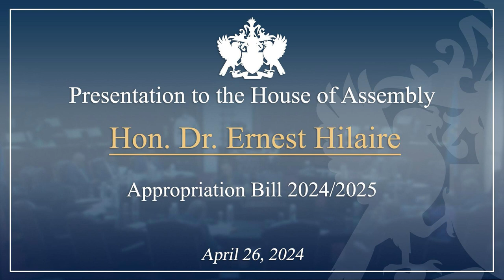Hon. Dr. Ernest Hilaire Debates the 2024/25 Appropriations Bill